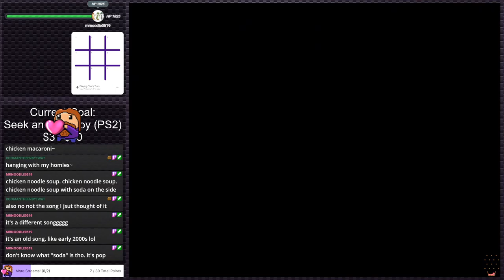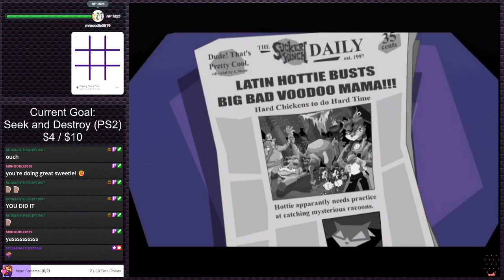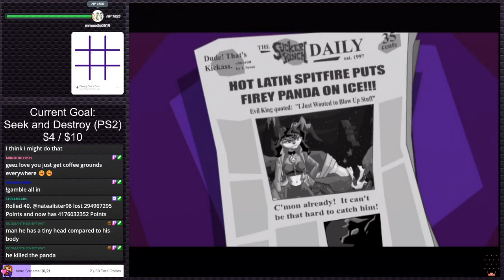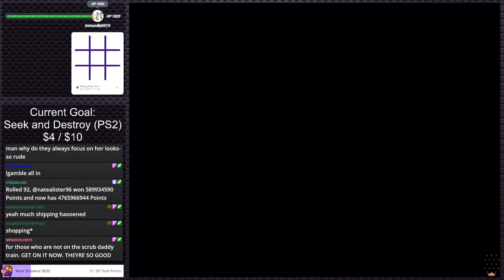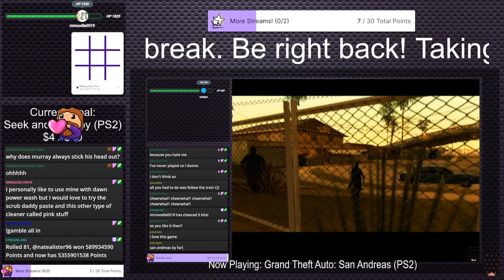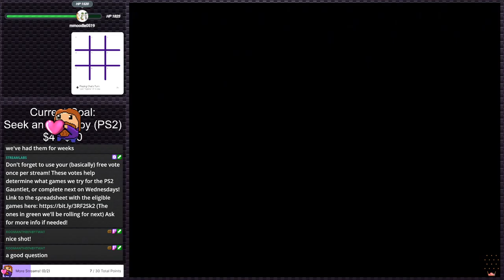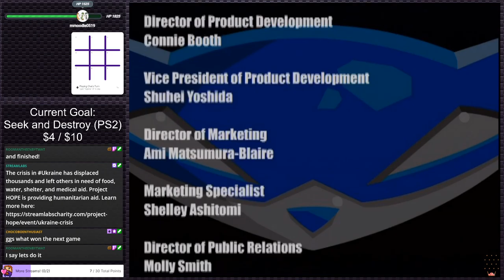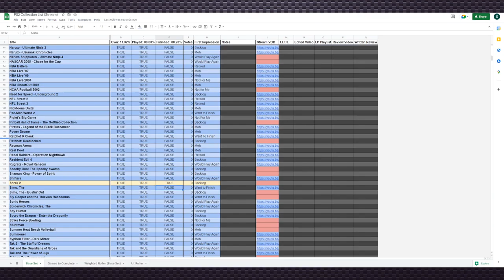Sly Cooper and the Thievius Raccoonus (Stream 3 / Finale) | Stream Plays #8 (Twitch VOD)